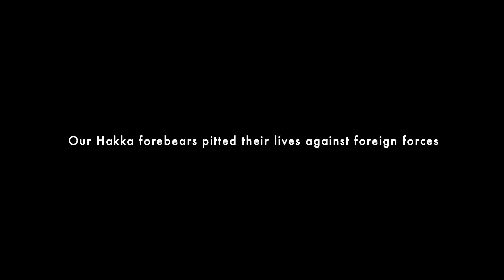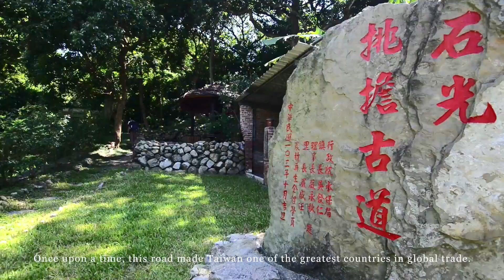客委會短片：2018浪漫台三線 10分鐘影音簡介 英文版英文字幕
客家委員會短片：2018浪漫台三線 10分鐘影音簡介 英文版英文字幕